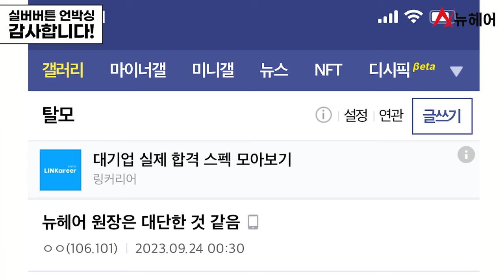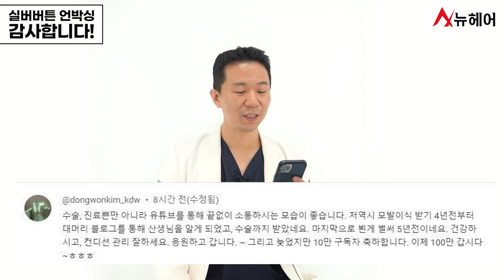구독자 10만 명이 넘었어요 감사합니다 여러분! (실버버튼 언박싱)ㅣ뉴헤어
여러분 덕분에 구독자 10만 명이 넘어 실버버튼도 받게 되었네요.
앞으로 더 많은 정보를 드리고
여러분의 탈모치료를 위해 더욱 노력하는 뉴헤어 되겠습니다.